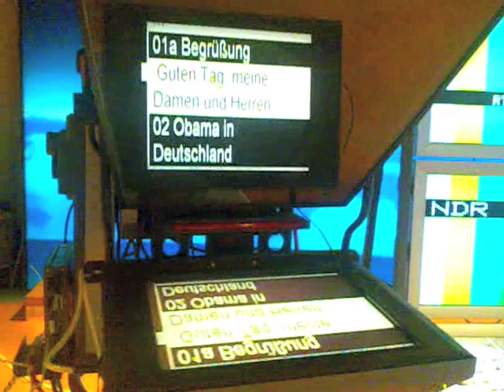tagesschau inside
Zwischen Haarlackdose und Teleprompter - Blick hinter und unter das tagesschau-Pult bei ARD aktuell in Hamburg mit Dr. Kai Gniffke, 1. Chefredakteur ARD aktuell. Fragen: Jörg Wagner. Zugabe zum radioeins-Medienmagazin (rbb) vom 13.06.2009 (visual radio).

rec.: 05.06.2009, Hamburg, festgehalten von Eleni Klotsikas im Bewegtbild mit einem NOKIA-Smartphone E90